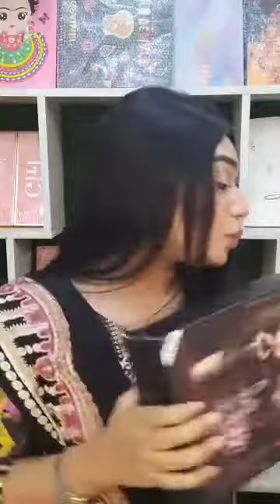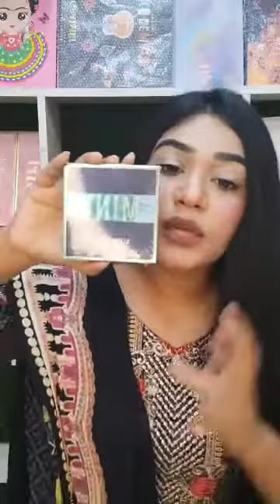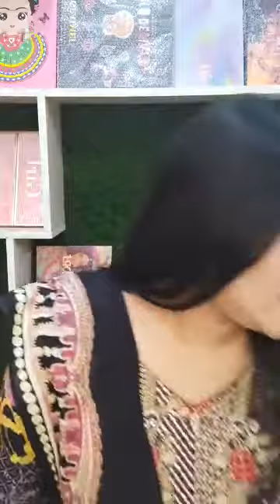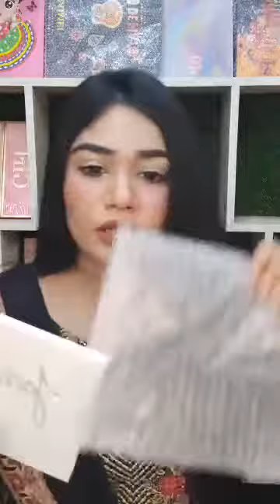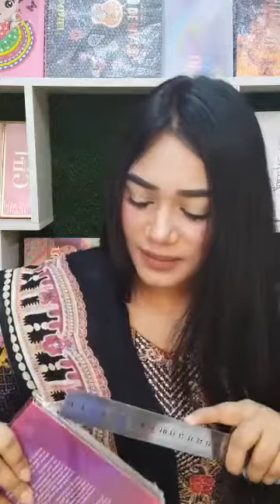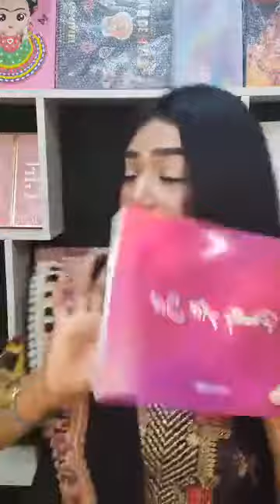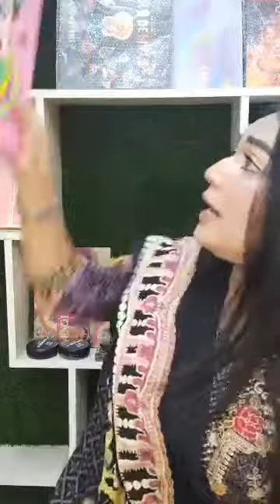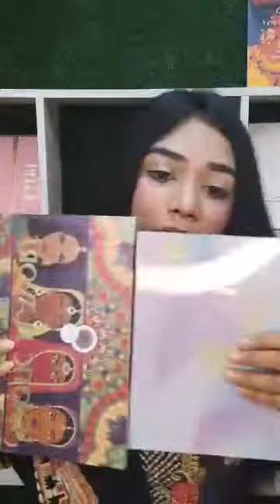Emeli all shade lipstick